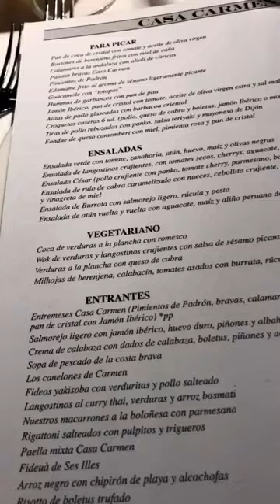ISMAEL PREGO @WISMICHU INSTAGRAM STORIES COMPILATION 26 DE NOVIEMBRE DEL 2018